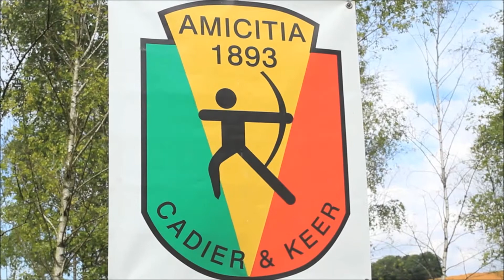Het Vijflandentoernooi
Op 9 en 10 juni vond in de groeve 't Rooth bij Cadier en Keer voor de 25ste keer het Vijflandentoernooi plaats. Aan deze veldwedstrijd nemen ieder jaar ruim 200 handboogsporters uit verschillende landen deel. Wij waren erbij en legden het vast.